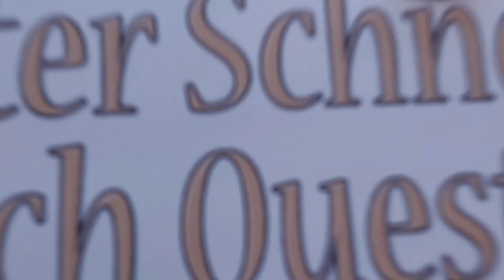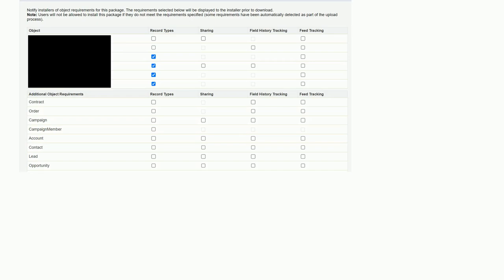Salesforce: Deploy Error "Feature Required: Field History Tracking This package requires field hi...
Deploy Error "Feature Required: Field History Tracking This package requires field history tracking be enabled on this object: Contact"

A special thanks goes out to the community

  history-tracking managed-package